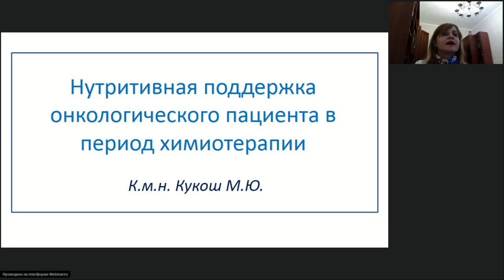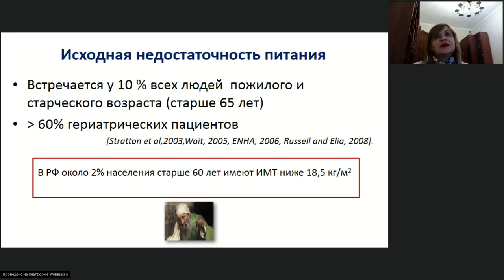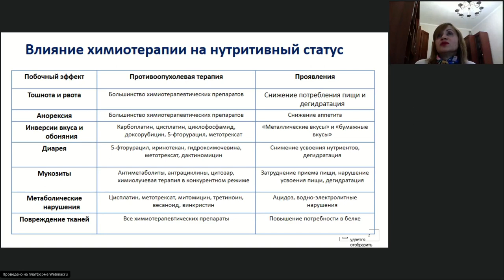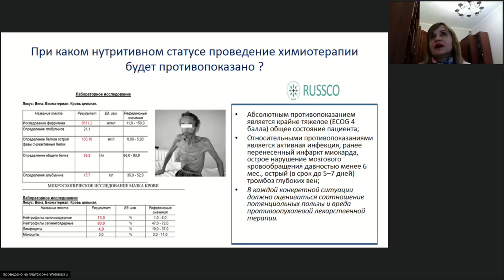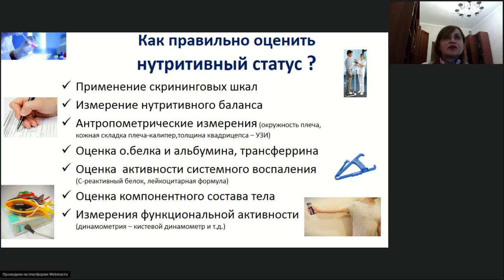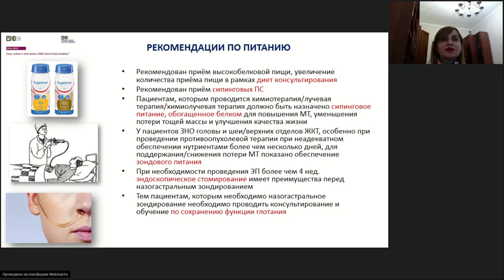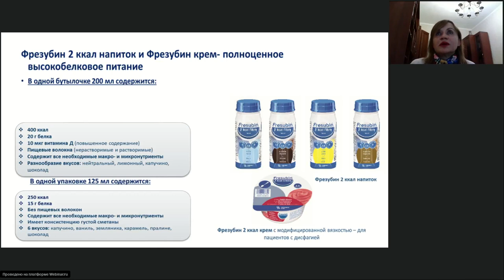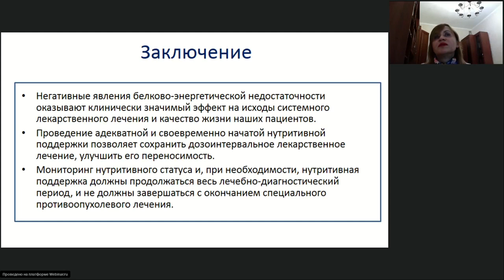Нутритивная поддержка онкологического пациента в период химиотерапии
Вебинар «Нутритивная поддержка онкологического пациента в период химиотерапии»
(30 сентября 2022)